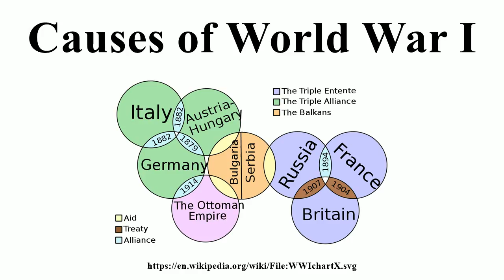Causes of World War I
Image-Copyright-Info
Author-Info:   It Is Me Here Xiaphias

Image-Copyright-Info